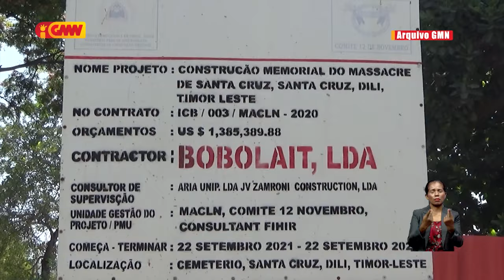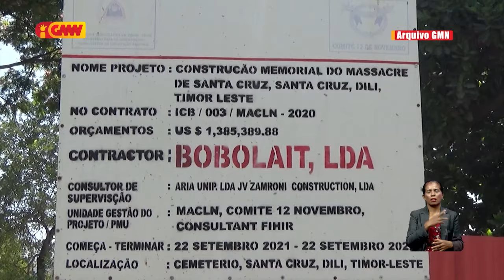Komite 12 Novembro husu kompañia atu finaliza lalais projetu konstrusaun memoriál masakre Santa Kruz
Prezidente Komite 12 Novembro Husu kompañia atu finaliza lalais projetu konstrusaun memoriál masakre Santa Kruz